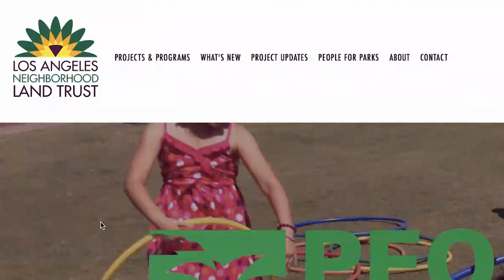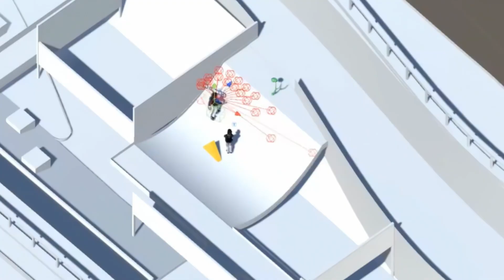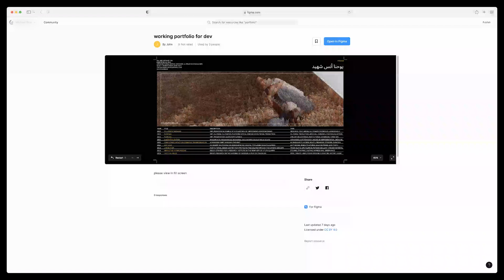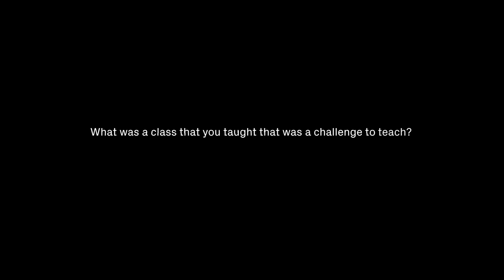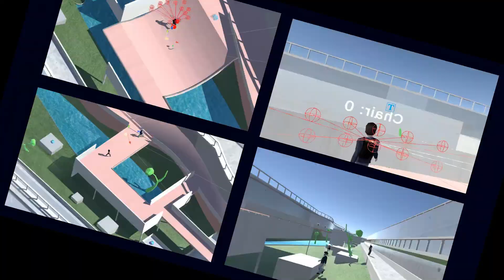Imparting Knowledge: SCI-Arc EDGE MS Design Theory & Pedagogy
SCI-Arc EDGE Design Theory & Pedagogy 2023 graduates speak about the projects, research, and pedagogical models they developed in the context of the one-year MS Design Theory & Pedagogy program at SCI-Arc. The Master of Science in Design Theory and Pedagogy is a one-year, three-semester program that addresses the growing ambiguity between practice and academia and prepares students for a new kind of hybrid career that has emerged in architecture: the architect-theorist-educator. Projects included in the 2023 EDGE Design Theory & Pedagogy year-end exhibition held in the SCI-Arc Gallery address the role of AI, machine learning, and simulation in the design process; contemporary forms of architectural pedagogy; creating urban networks of public community spaces; and implementing a custom platform for bridging academia with broader notions of cultural production.

For more information about SCI-Arc's EDGE MS Design Theory & Pedagogy program